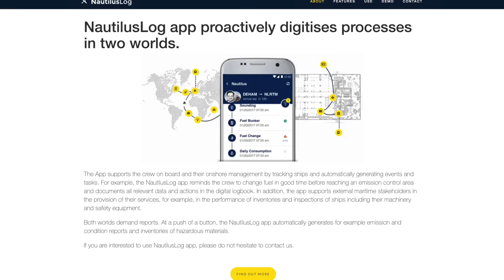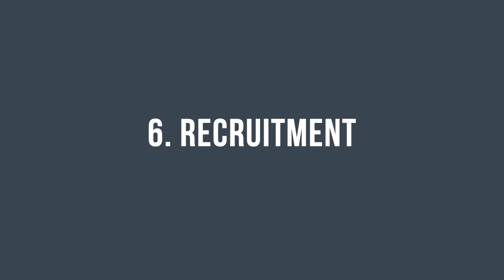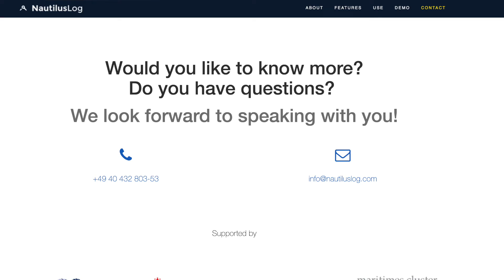Digitalising the Maritime Industry: NautilusLog | Startups in Germany Ep. 2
✅Register for FREE Webinar:
NautilusLog app proactively digitises processes in two worlds. The App supports the crew on board and their onshore management by tracking ships and automatically generating events and tasks. For example, the NautilusLog app reminds the crew to change fuel in good time before reaching an emission control area and documents all relevant data and actions in the digital logbook. In addition, the app supports external maritime stakeholders in the provision of their services, for example, in the performance of inventories and inspections of ships including their machinery and safety equipment.
Both worlds demand reports. At a push of a button, the NautilusLog app automatically generates for example emission and condition reports and inventories of hazardous materials.

Nautiluslog is also looking for highly motivated professionals in Mobile Development. If you like what the company does and what it stands for, feel free to apply with your CV and motivation letter

Study and German language learning products:
✅🎓🇩🇪Complete Guide to Studying in Germany: